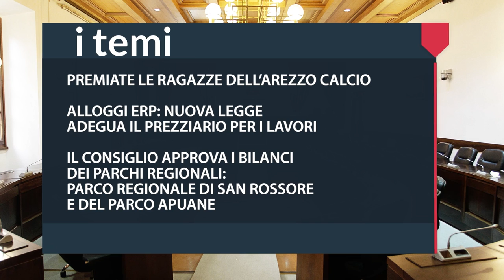1TOSCANA - 1CONSIGLIO - PUNTATA DEL 7 APRILE 2023